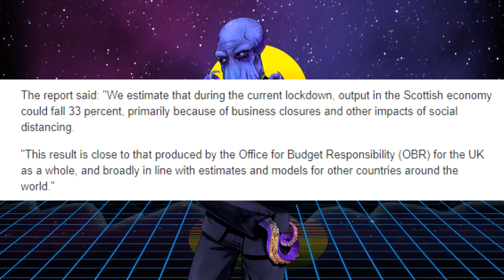Nicola Sturgeons Under Pressure